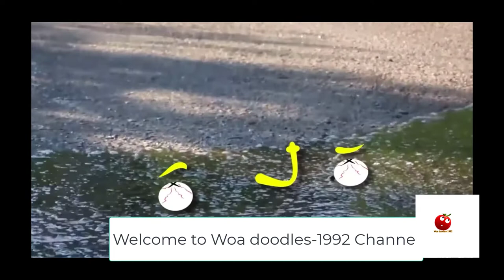Experimento: martillo-coca, sandía, globo de agua | Situaciones divertidas/Woa doodles-1992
Woa doodles-1992 is a channel that gives you new perspectives on life based on ordinary things!

vida real de los doodles, videos de timon, los experimentos mas divertidos, vida secreta de las cosas, experimento doodles, el globo de agua mas grande del mundo, experimentos, globos de agua, experimento, sandia y globo gigante lleno de agua, experimentos con agua, los mejores experimentos, laser contra globo de agua, experimentos originales para feria de ciencias, globo con 300 litros de agua, arrojar pesa a globo de agua, saltar globo de agua gigante, Woa doodles-1992.

Song
Blunt
Artist
Andrew Huang
Album
Blunt